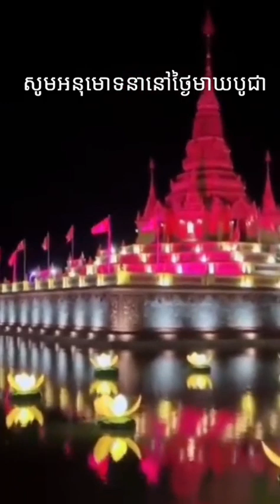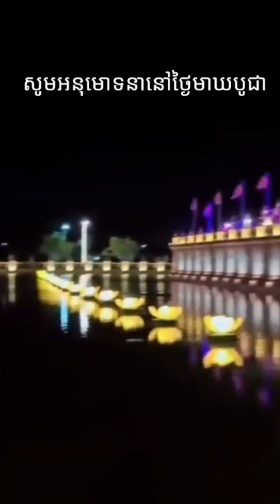ស្តាប់ ធម្មទានព្រះអង្គចន្ទមុនី ពិរោះក្រៃលែង ជ្រះថ្លា ផ្តល់ឱវាទល្អៗថ្មីៗ ពុទ្ធបរិស័ទមកច្រើនម៉ឺននាក់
ជួយចុចSubscribe, like  និង  share videoនេះផង.